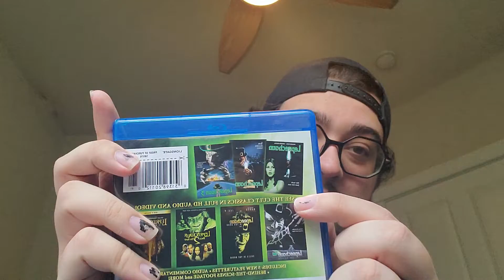My thoughts on the Leprechaun franchise